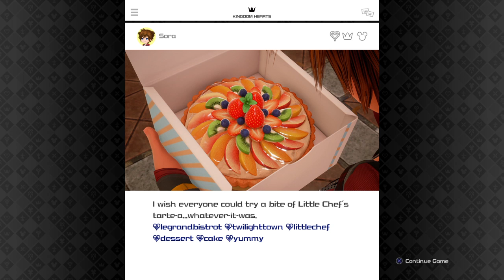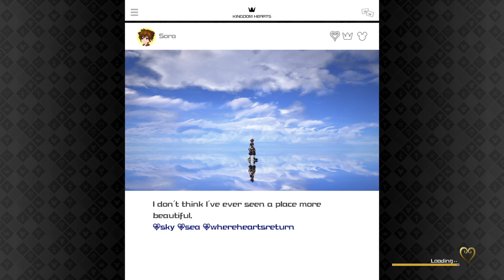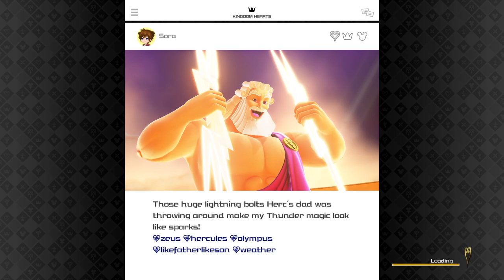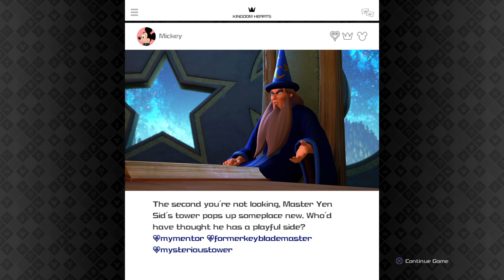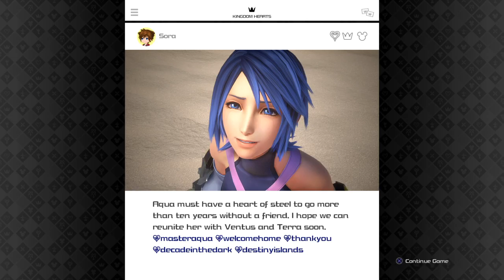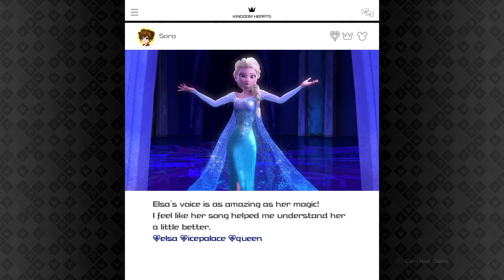Kingdom Hearts III Playthrough - Post Game - 29